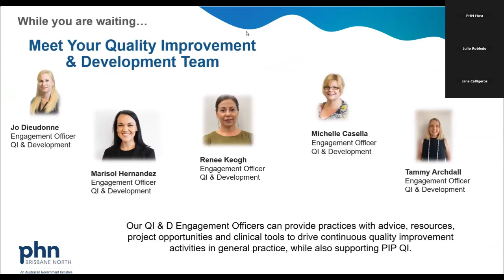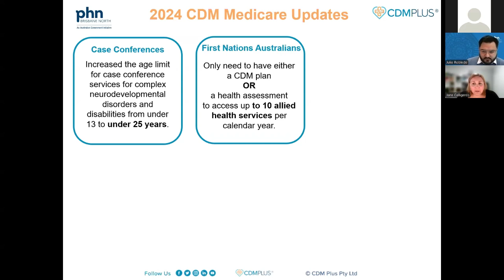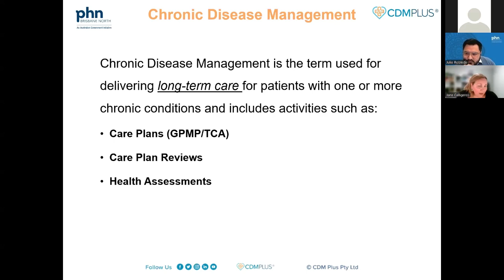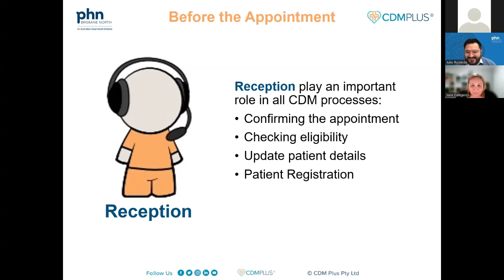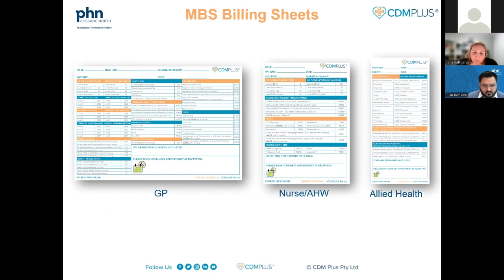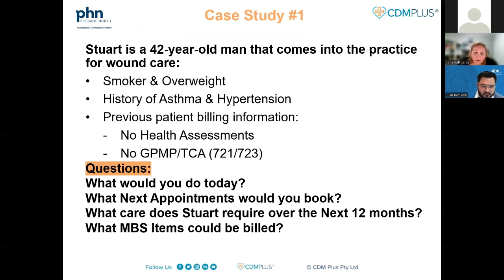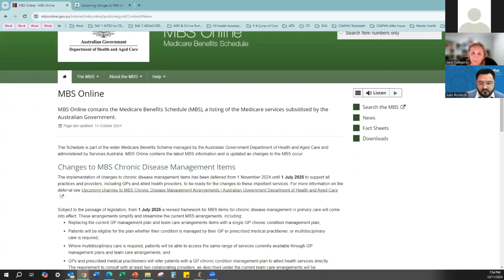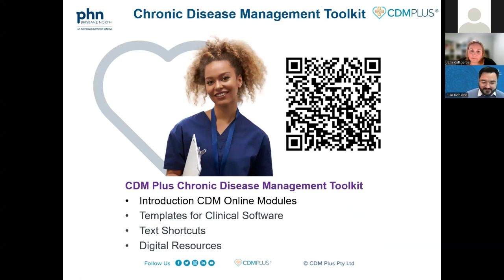Chronic Disease Management Series | Webinar 1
Presented by Brisbane North PHN's Primary Care Team | November 2024